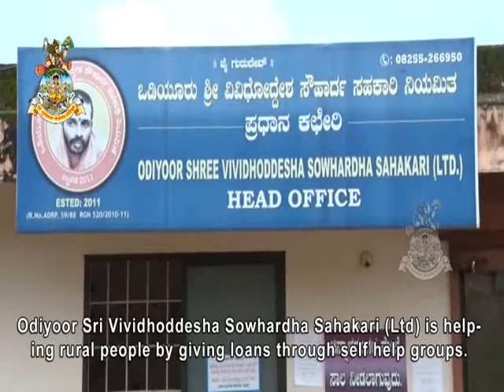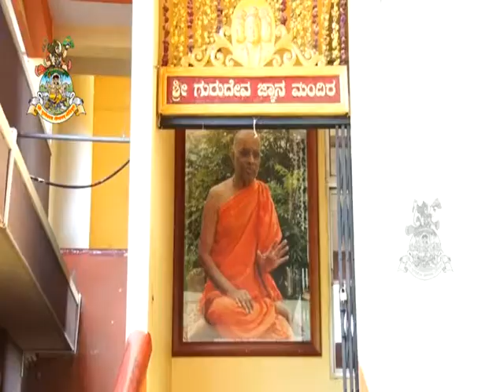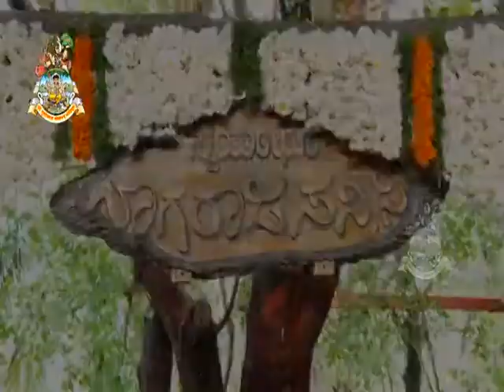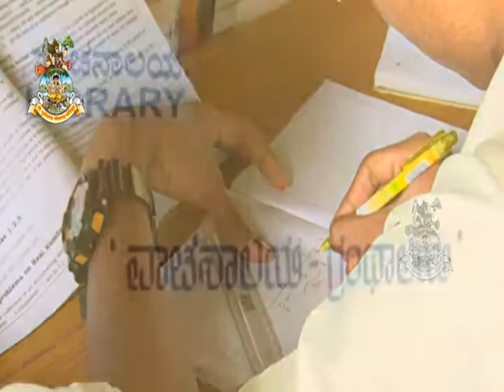Odiyoora Dattavadhootha-Part 9